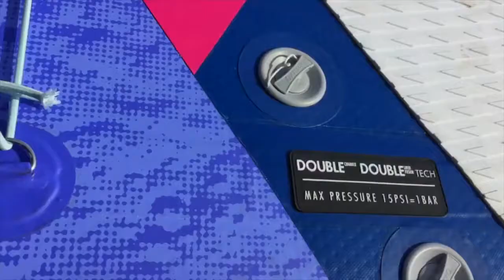Огляд прокатної SUP дошки Aztron Terra 10'6